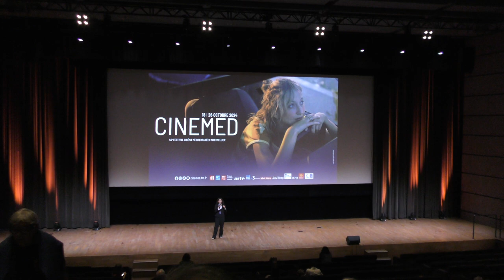CINÉMED 2024 : Aïcha de Mehdi M Barsaoui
Montpellier, le réalisateur accompagné de l'équipe du film face au public